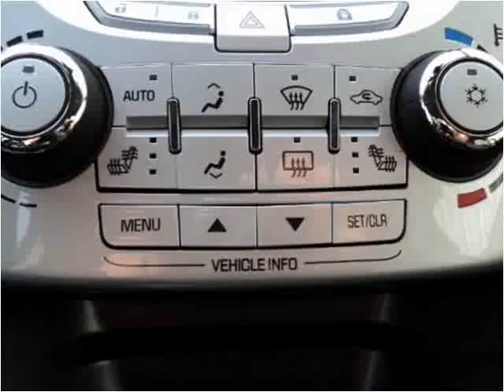2010 Chevrolet Equinox Used Cars Harrisonburg VA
This 2010 Chevrolet Equinox is available from Joe Bowman Auto Plaza.